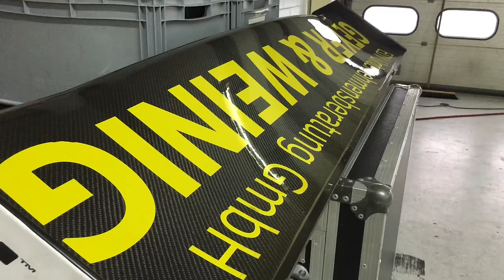GT Masters - Team Schütz Motorsport Inside the Pit [4k / UHD]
This is a Inside the pit video from Schütz Motorsport. After a crash at the first race the car was damaged and it was impossible to start at race two. The the mechanics repair the car in the pits while listening music.

How do you like this new video? Leave a comment ;)

Thank's for supporting my channel ;)